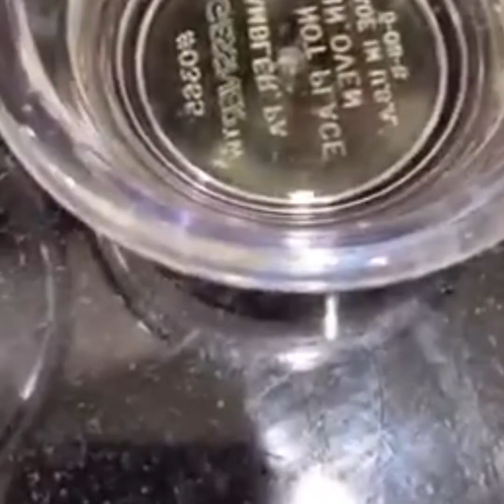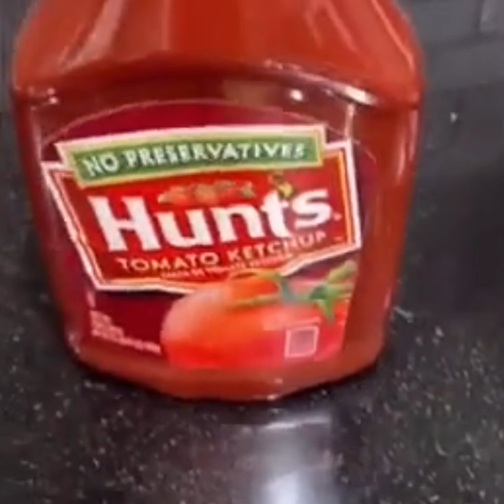איך להכין רוטב צ׳ילי חמוץ מתוק ביתי ( שלי )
videos
ניתן לרכוש את ספרי הבישול והאפיה שלי באמזון בלינק הזה:
להצטרף לקבוצה החדשה שלי : סמדר יפרח - סמדר יפרח - מהמטבח שלי באהבה